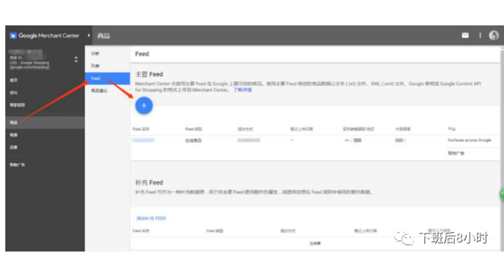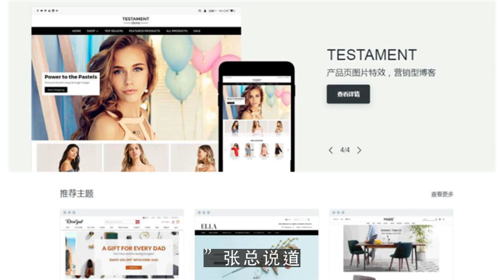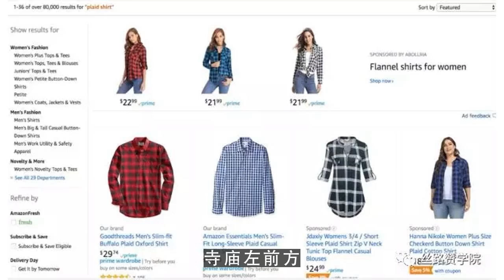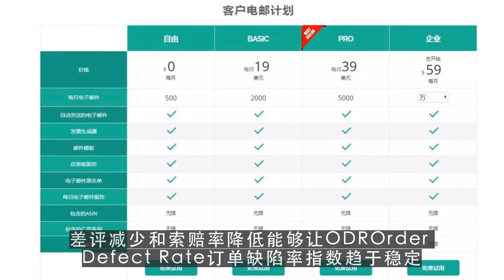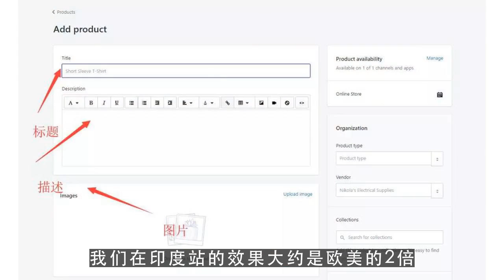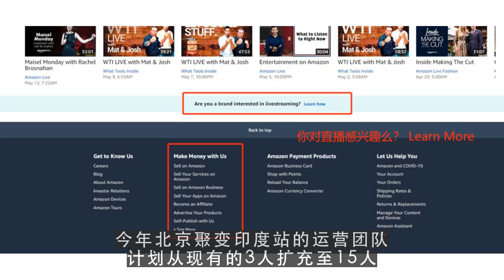youtube赚钱,一件单品卖出8万件，印度站潜力有多大？ 第2集